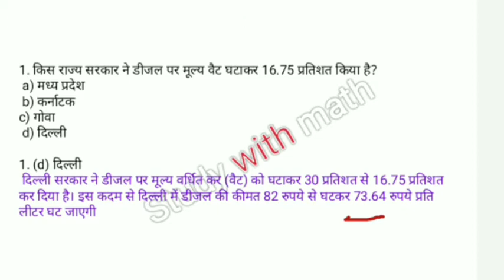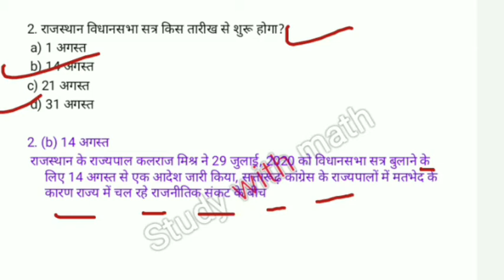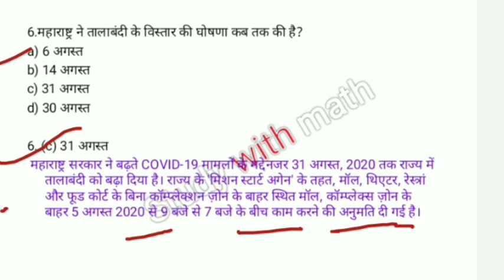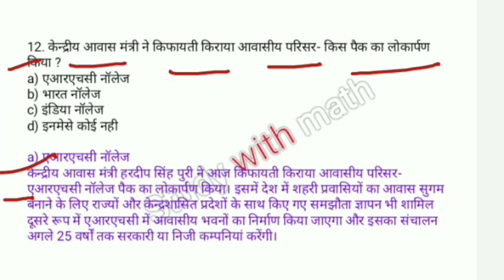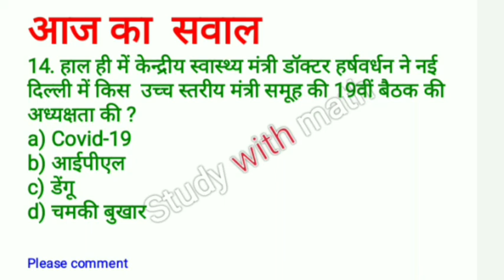current affairs 1 August 2020 current affairs | 2020 current affair current affair study with math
1st August 2020 current affairs

1 August 2020 current affairs

August 2020 current

2020 current affairs

August 2020 top one liner current affairs

Current affairs

One liner current affairs study with

Current affair study with